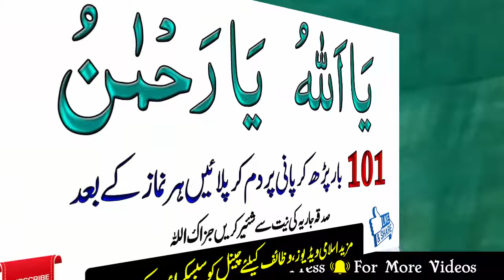Parhai Mein Dil Lagane Ka Wazifa | Wazifa For Success In Study In Urdu